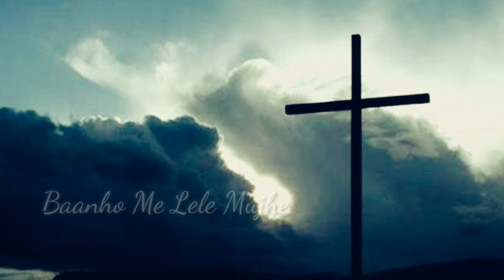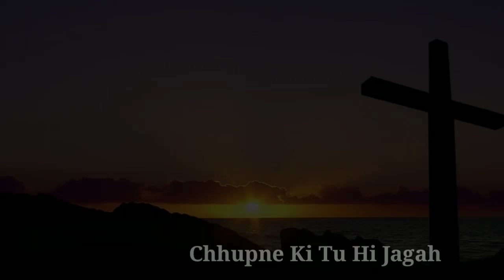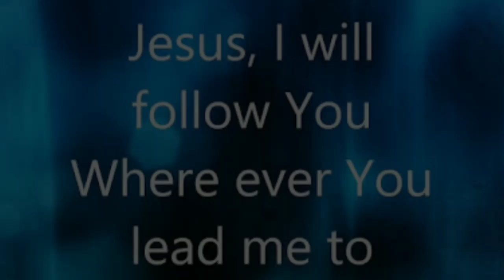Main Teri Raahon Par - John Thapa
MAIN TERI RAAHON PAR - JOHN THAPA / COVER SONG
VOCAL - JOHN THAPA

And Many More Lessons.